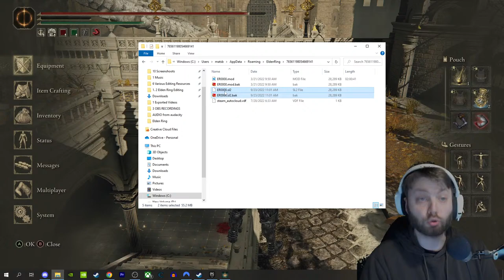Lord of Bubbles Build (YT crashed the stream)